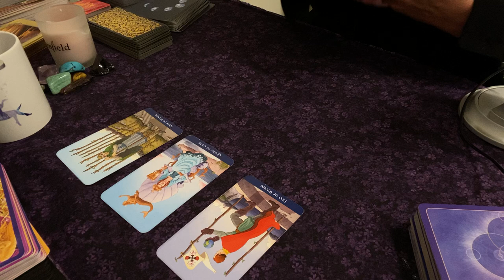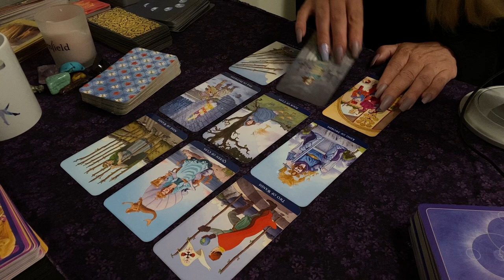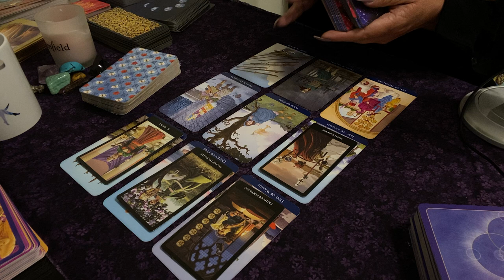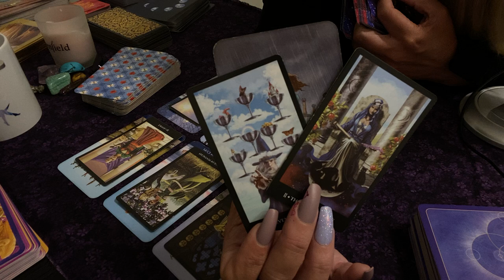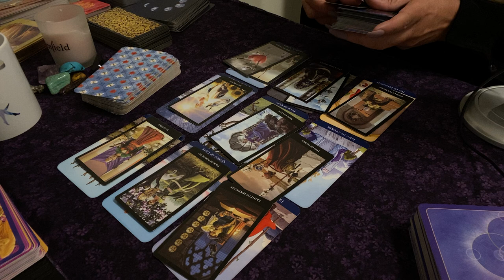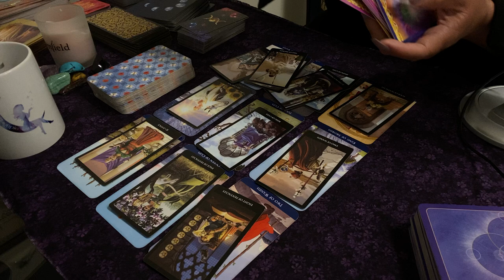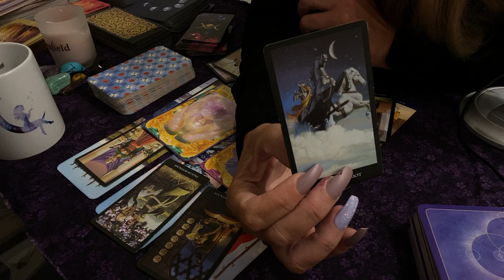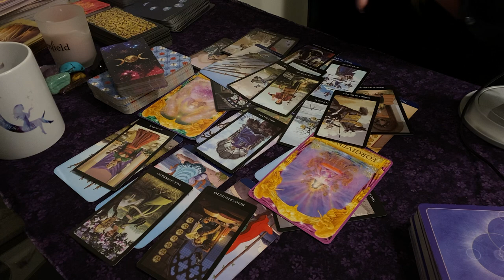🅥🅘🅡🅖🅞 ♍️ Delayed Pain.. Losing You Hits Them Hard Now 💔 NEXT 24 HOURS